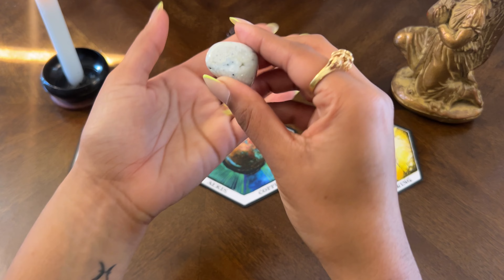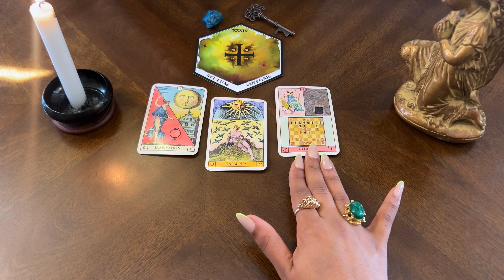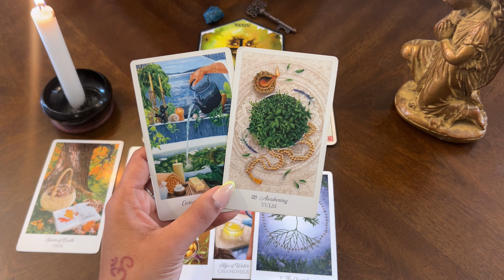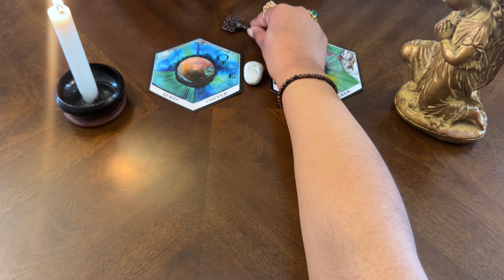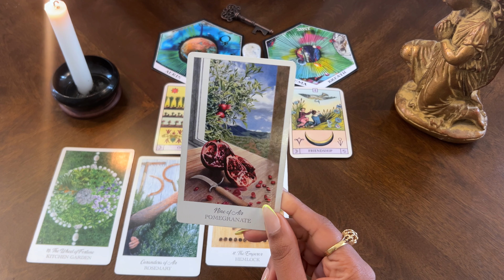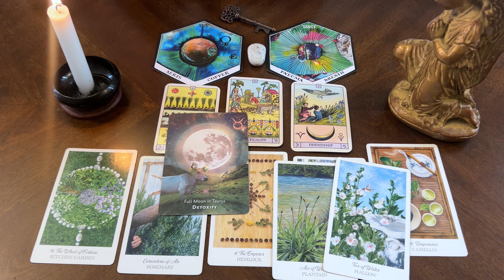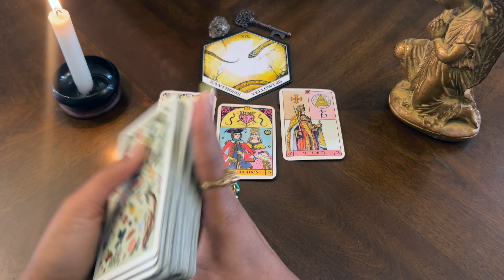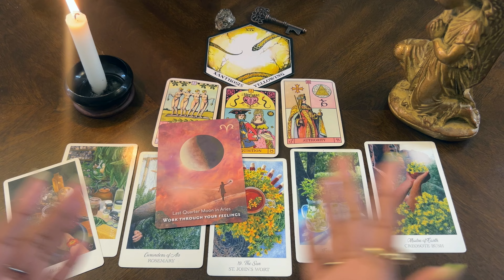What’s Your Next BIG Step In Life?!| Pick A Card 🔮 | Timeless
🎉Welcome to the crzy💭dreamr network !

👋 Introduction at 00:00
🔮 Crystal/Pile Selection at 00:35

 🦋 Pile 1 - 01:40
 🥝 Pile 2 - 26:42
 🐍 Pile 3 - 51:58

📚 Enhance your Tarot journey with a Tarot Journal:
Illustrations by: ​⁠ @sandrine_anne  connect with her on YouTube and Instagram!

💌 Send letters, gifts, or treats to: 6820 LaTijera Blvd., Suite 200, Los Angeles, CA 90045